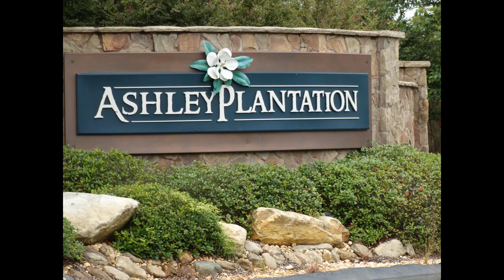new_homes_pace_fl_timberland.mp4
plantation New Homes Pace FL 32571 with options that have Granite and Tile on large lots